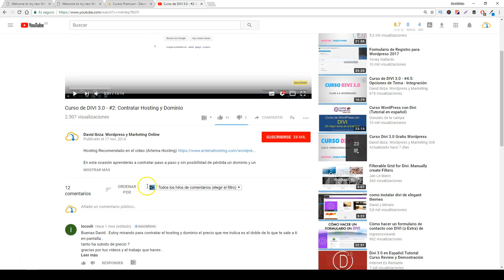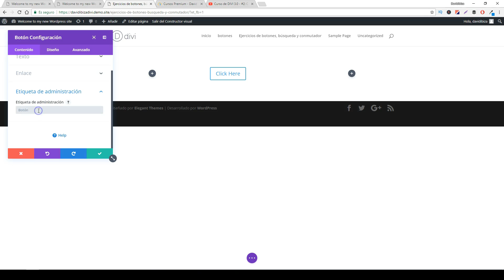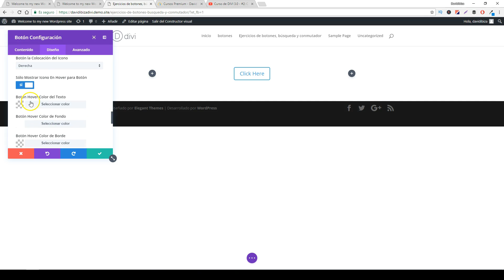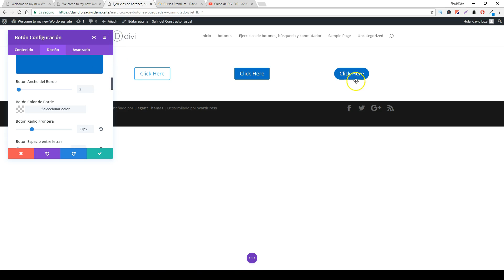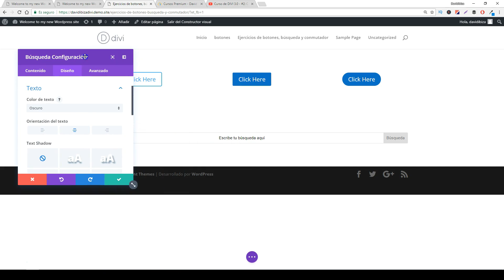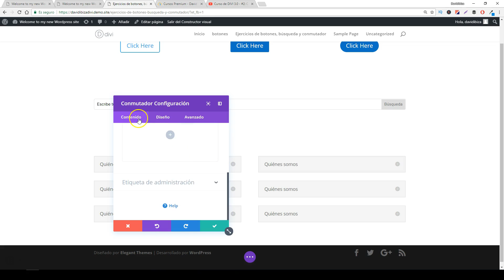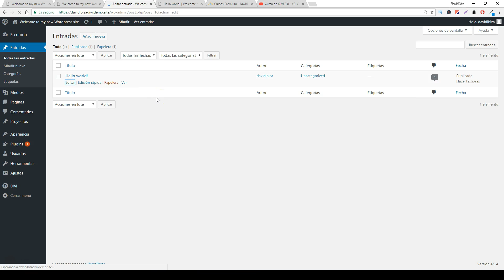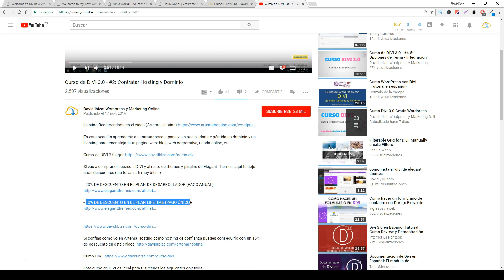Curso de DIVI 3.0 - #14 - Diseñando con Divi - Módulos botón, búsqueda, conmutador y comentarios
Si te gusta DIVI como plantilla para Wordpress puedes seguir el curso de DIVI 3.0

Si estás buscando un Hosting para tu página web profesional aquí tienes un tutorial de cómo hacerlo paso a paso: